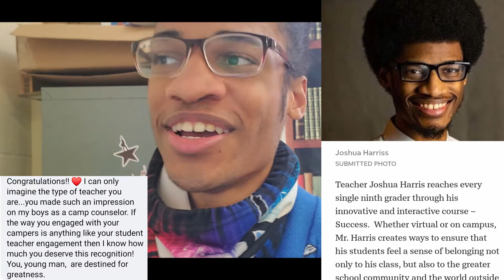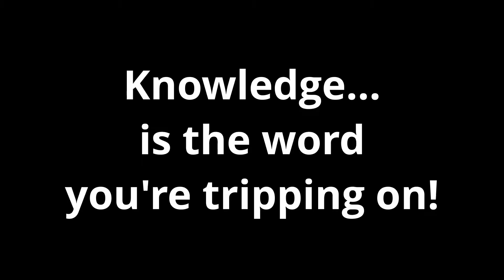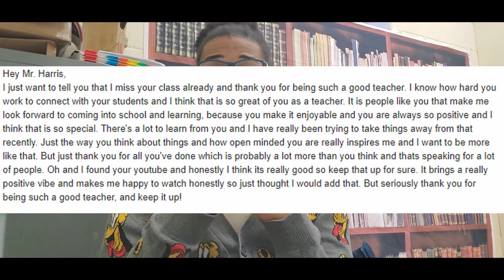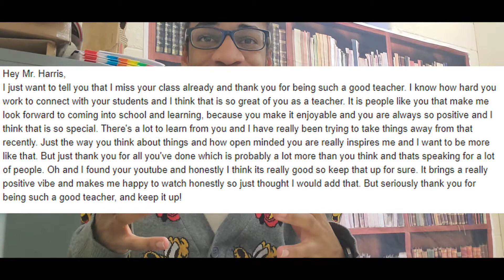Successful Adventures: A CRAZY 3-DAY WEEK!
I had an insanely crazy 3 day week. It was so much fun and you may just see a grown man cry at the end of the video if you keep watching.

0:00 Tuesday
0:54 Wednesday
3:06 Thursday
3:24 Friday
7:25 Deleted Scenes